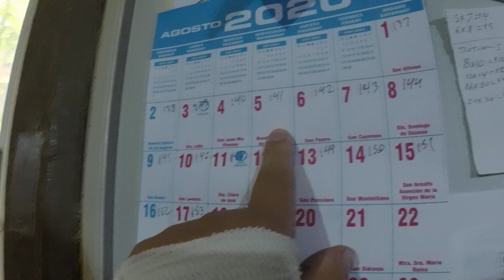SISMO DOBLE CDMX 5 DE AGOSTO 2020 EPICENTRO OAXACA 17:33 Hrs